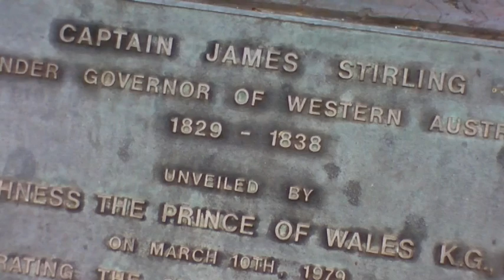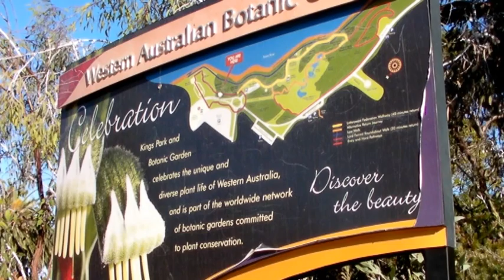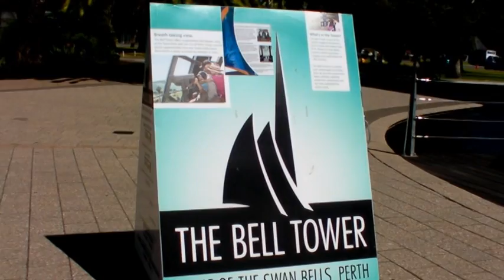Perth - Symphony in the City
Views of Perth Western Australia set to WASO open air concert 11th December 2010